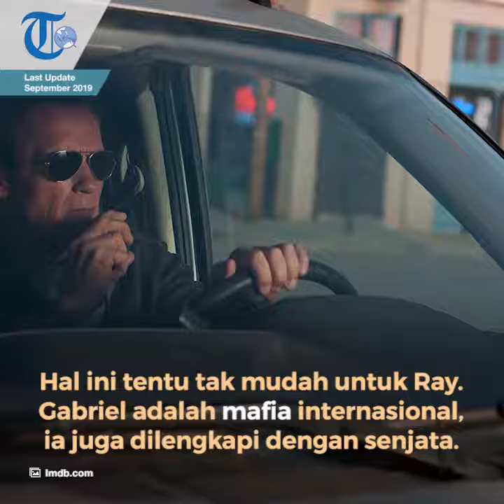Film The Last Stand, Film yang Dibintangi Arnold Schwarzenegger dan Rilis pada 18 Januari 2013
TRIBUN-VIDEO.COM - Film The Last Stand dibintangi oleh Arron Shiver dan Arnold Schwarzenegger.

Film aksi ini rilis perdana pada 18 Januari 2013.

Berdurasi 107 menit, film The Last Stand disutradarai oleh Jee-woon Kim.

Untuk naskah filmnya sendiri ditulis oleh Andrew Knauer.

Film yang didistribusikan oleh studio Lionsgate Films ini mendapat skor dari Rotten Tomatoes sebanyak 61 persen.

Situs IMDb memberikan ulasan 6,3 dari 10.

Film ini diperkirakan menghabiskan dana total mencapai 45 juta dolar AS dalam proses pembuatannya.

Penghasilan yang didapat dari penayangannya secara internasional mendapatkan sekitar 48 juta dolar AS.

Penayangannya di Amerika sendiri mendapatkan sekitar 12 juta dolar AS.

Sinopsis

Ray Owens merupakan seorang polisi berpengalaman yang bekerja di Los Angeles.

Bosan dengan rutinitasnya sebagai polisi, Ray memutuskan untuk hidup tenang di pinggiran kota Sommerton Junction.

Hingga suatu ketika, seorang mafia narkoba internasional bernama Gabriel Cortez kabur dari kejaran FBI.

Gabriel menghabisi polisi yang berusaha menangkapnya dan bersembunyi di Sommerton Junction.

Mengetahui hal tersebut, Ray merasa bertanggung jawab untuk menangkap Gabriel.

Hal ini tentu tidak mudah untuk dilakukan Ray.

Selain Gabriel adalah seorang mafia internasional, ia juga dilengkapi dengan senjata dan menawan seorang polisi bersamanya.

Perlu strategi yang matang untuk melakukan misi penangkapan ini.

Gabriel membawa sanderanya, Ellen Richards, menuju Meksiko.

Untuk menangkapnya, agen John Bannister membuat blokade di sepanjang jalanan Bullhead City di Arizona.

Sayangnya orang-orang Gabriel berhasil mengacaukan blokade hingga Gabriel dapat melintas dengan lancar.

Esoknya, Ray meminta wakilnya, Jerry Bailey dan Sarah Torrance untuk mengunjungi kediaman seorang petani bernama Parsons.

Sesampainya di sana, mereka menemukan Parsons tewas terbunuh.

Mereka pun menelusuri jejak ban mobil yang tampak meninggalkan rumah Parsons yang diyakini milik Gabriel.

Anak buah Gabriel yang lain membuat jebakan di sebuah ngarai perbatasan wilayah.

Terjadilah baku tembak antara tim Ray dan rombongan Gabriel yang menewaskan Jerry.

Kehilangan satu orang timnya, Ray akhirnya melepaskan tahanan bernama Dinkum.

Setelah dibebaskan, Dinkum harus ikut Ray melindungi kota melawan Gabriel.